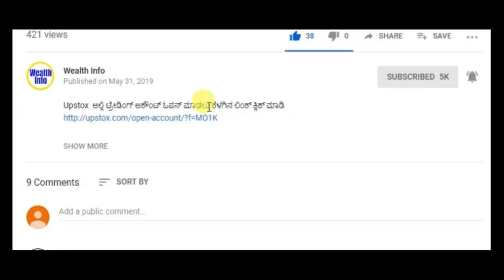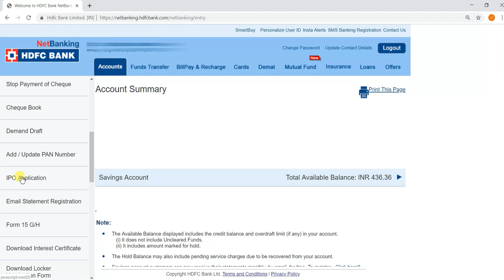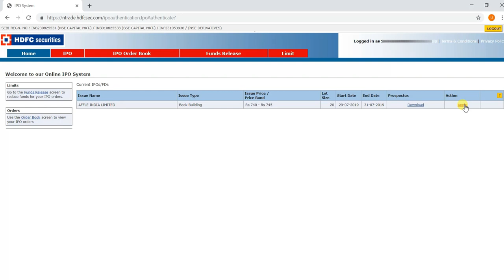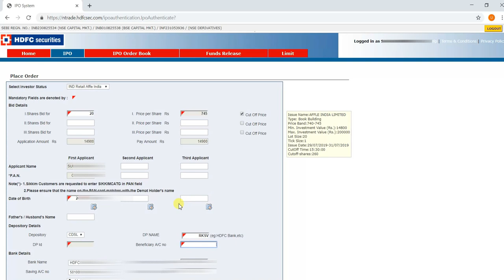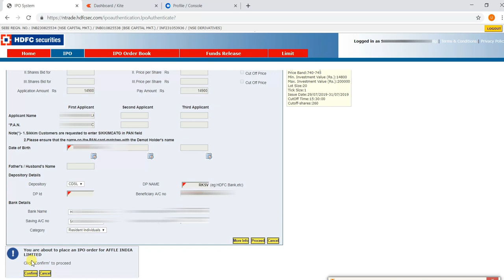HDFC ನೆಟ್ ಬ್ಯಾಂಕಿಂಗ್ ಮೂಲಕ, ಐಪಿಒ ಅಪ್ಲೈ ಮಾಡುವುದು ತುಂಬಾ ಸುಲಭ | Apply IPO in HDFC Net banking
Apply IPO in HDFC  online Bank Account | Buy ipo online  through HDFC | Stock Market Kannada

What is IPO? IPO ಬಗ್ಗೆ ನಿಮಗೆ ಎಷ್ಟು ಗೊತ್ತು?
Initial public offering (IPO) or stock market launch is a type of public offering in which shares of a company are sold to institutional investors and usually also retail (individual) investors, an IPO is underwritten by one or more investment banks, who also arrange for the shares to be listed on one or more stock exchanges. I have explained the process of IPO and how one can apply for IPO through HDFC bank net banking. I have also shown in my previous video using SBI net banking in kannada